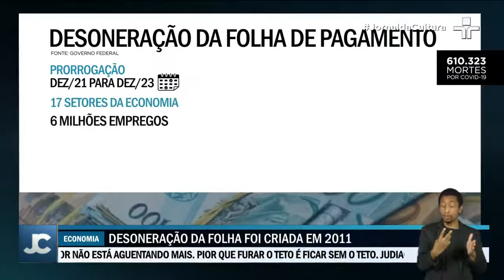Bolsonaro prorrogará desoneração da folha de pagamento por mais dois anos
A medida permite que as empresas substituam a contribuição previdenciária, de 20% sobre os salários dos empregados, por uma alíquota sobre a receita bruta, que varia de 1% a 4,5%